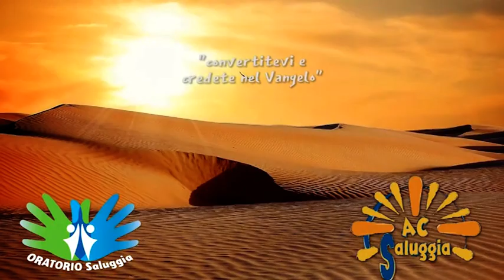Cammino Quaresimale - I Domenica di Quaresima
Per aiutare nella riflessione durante la prima settimana di Quaresima vi proponiamo la Liturgia della Parola e l'Omelia di don Enrico della prima Domenica di Quaresima.

Con la collaborazione dei ragazzi dell'Oratorio Mazzetti e dell'Azione Cattolica di Saluggia.

A cura di: Simone Lusani e Simone Monaco